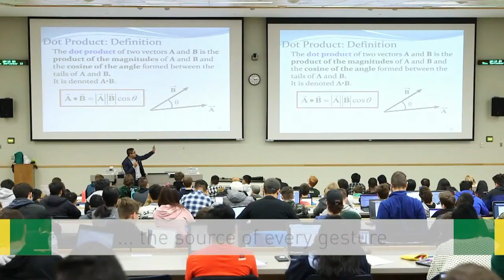Celebrate Together: Elementary Education / Faculté Saint-Jean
Congratulations to the 2020 and 2021 Elementary Education and Faculté Saint-Jean graduates who joined us at the Universiade Pavilion (Butterdome) to walk across the stage in their cap and gown and share this happy moment with family, friends and classmates — just as it was intended.